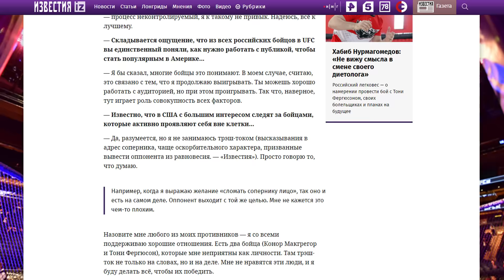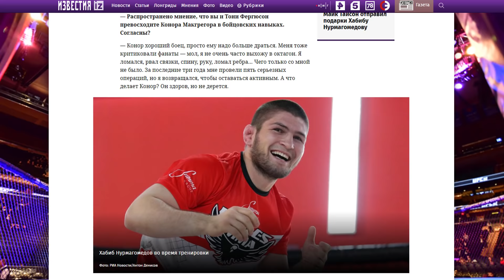На бой с Фергюсоном выйду как на смерть / Хабиб жестко о Тони и Коноре Макгрегоре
На бой с Фергюсоном выйду как на смерть / Хабиб о Тони и Коноре Макгрегоре

Лучшая благодарность для меня - твой лайк, репост и комментарий под видео.